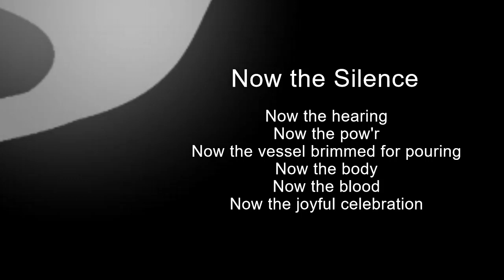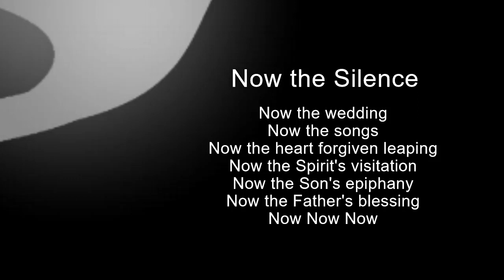Now the Silence (Piano)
TEXT BY: Jaroslav J. Vajda, b. 1919
LYRICS: Now the Silence

 Now the silence
 Now the peace
 Now the empty hands uplifted
 Now the kneeling
 Now the plea
 Now the Father's arms in welcome

Now the hearing
 Now the pow'r
 Now the vessel brimmed for pouring
 Now the body
 Now the blood
 Now the joyful celebration

 Now the wedding
 Now the songs
 Now the heart forgiven leaping
 Now the Spirit's visitation
 Now the Son's epiphany
 Now the Father's blessing
 Now
 Now
 Now